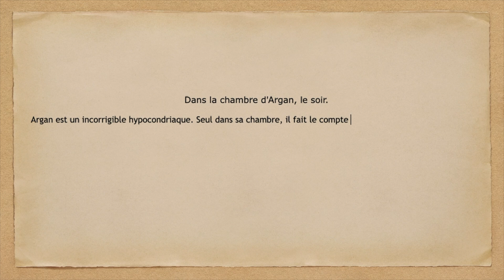S02 - E1 - Passe muraille - Le malade imaginaire Acte I Scène 2